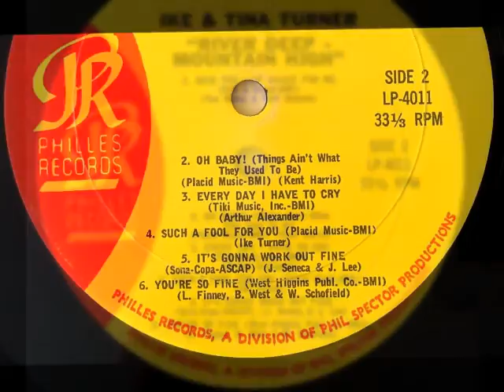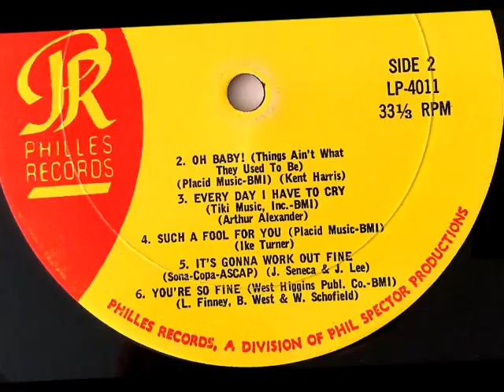Ike & Tina Turner - EVERY DAY I HAVE TO CRY (Gold Star Studios) (1966)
Spector reportedly paid Ike Turner 20,000. to remain uninvolved with the recording but was given the green light to arrange and produce the other tracks that would fill out the eventual LP issued under the title of the debut single included in it, 'River Deep - Mountain High'.  'Everyday I Have To Cry' had been a moderate hit for Steve Alaimo in 1962, and was recorded by several other artists but none of them came close to the celestial grandeur that Phil Spector and arranger, Jack Nitzsche surrounded Tina Turners vocals with.  Never making it to a single in the U.S., it did find itself as the side of a single in Europe.  The U.S. LP designated as Philles 4011 had only a handfull of discs pressed and a cover was never manufactured due to the lackluster chart action of the debut single, 'River Deep - Mountain High'.  The LP wouldn't receive an official U.S. release until 1969 when issued on A&M Records.